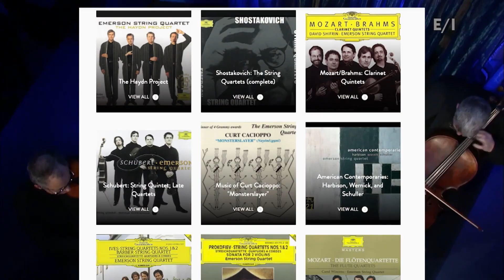Emerson String Quartet: Final Bow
If you like football, imagine getting front-row seats to watch the Kansas City Chiefs. Or if you’re an aspiring dancer, wouldn’t it be a dream come true to meet Misty Copeland from the America Ballet Theatre? And if you’re into Chamber Music, who better to get up-close and personal with than the world-famous Emerson String Quartet!? Katarina has this report from the Reform Church in Bronxville, NY, where students from the Concordia Conservatory got to meet the Emersons.